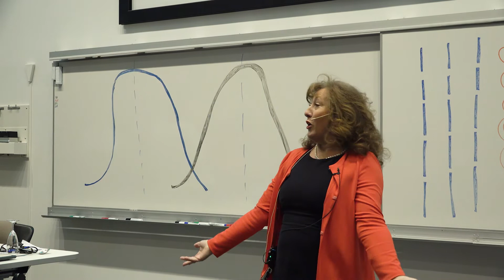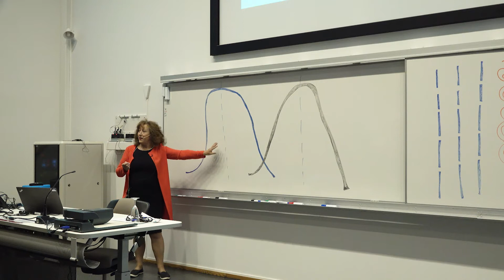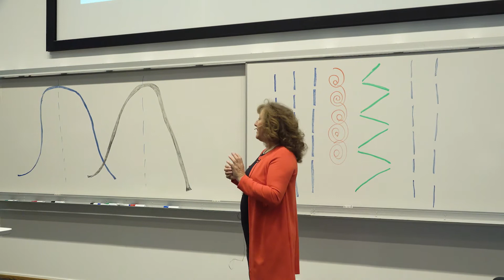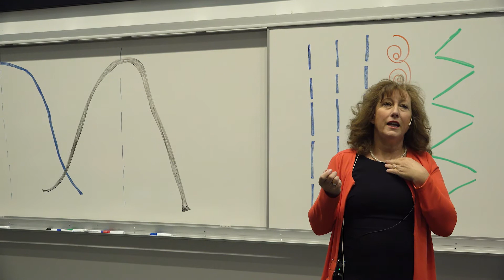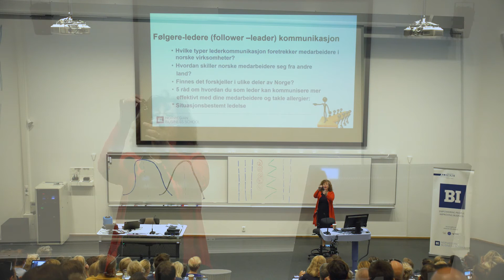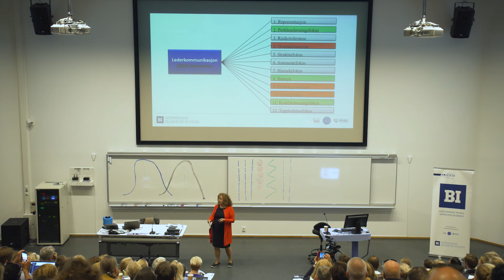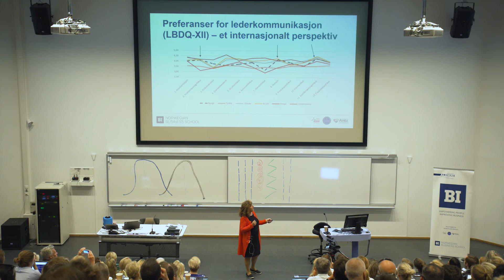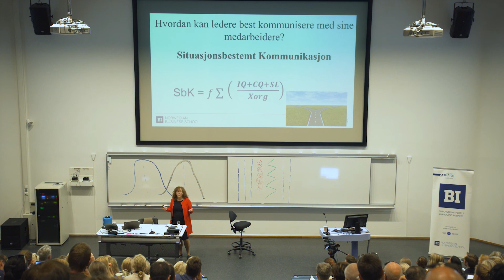Hvilke ledere foretrekker de ansatte? | Gillian Warner-Søderholm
Hvordan kan ledere kommunisere mer effektivt med sine medarbeidere? Førsteamanuensis Gillian Warner-Søderholm kan avsløre hva de ansatte foretrekker.

Ledelse utøves gjennom kommunikasjon. Hvordan kan ledere best kommunisere med sine medarbeidere? Førsteamanuensis Gillian Warner-Søderholm ved Handelshøyskolen BI har gjennomført en studie for å finne ut hvordan medarbeidere i norske organisasjoner foretrekker at deres ledere kommuniserer. Hun har fått svar fra 800 medarbeidere fra alle deler av Norge.